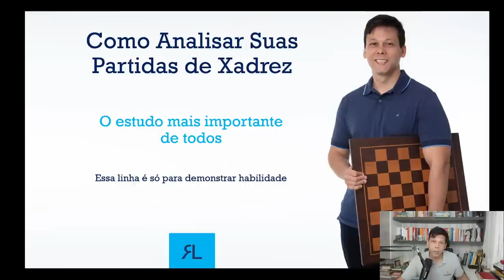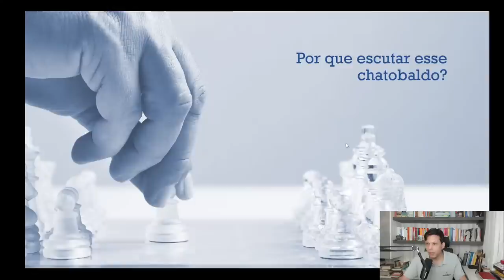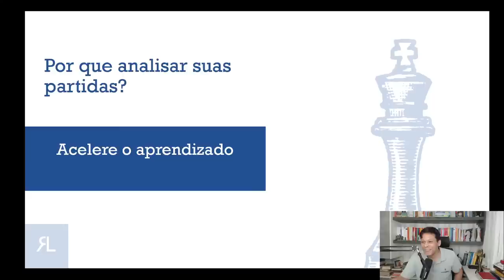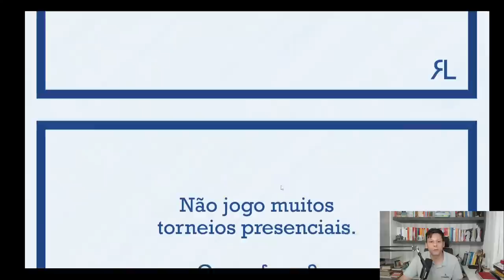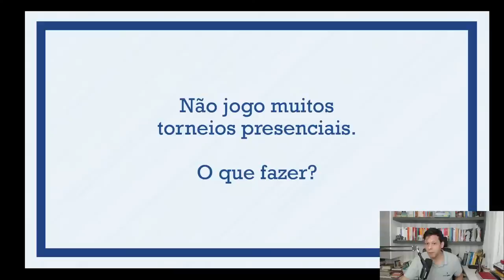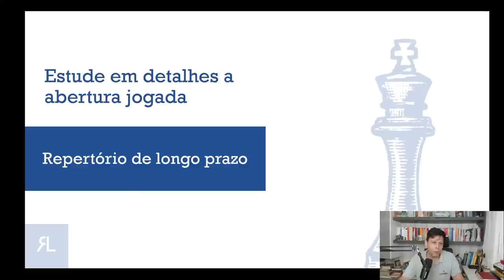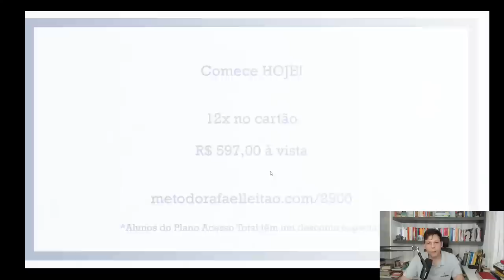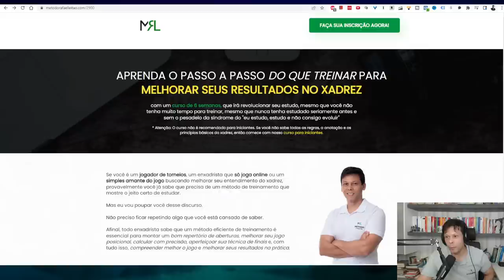Como Analisar Suas Partidas de Xadrez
Nesse vídeo vou mostrar qual a melhor forma de analisar suas partidas e aprender com seus erros. Para isso, mostrarei algumas das minhas melhores vitórias e também exemplos das minhas piores derrotas.

Durante essa transmissão serão abertas as inscrições para a nova turma do curso "Método Rafael Leitão".

Um abraço,